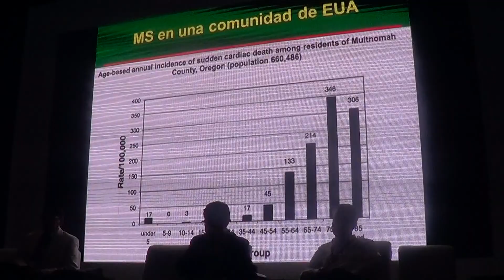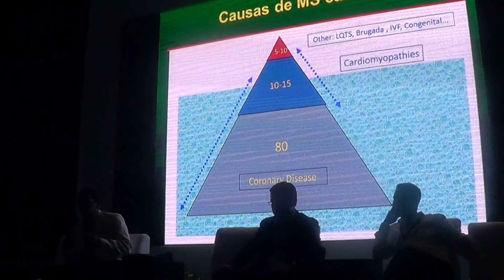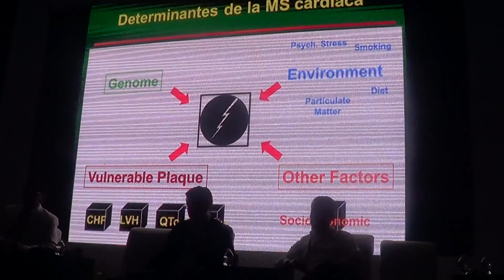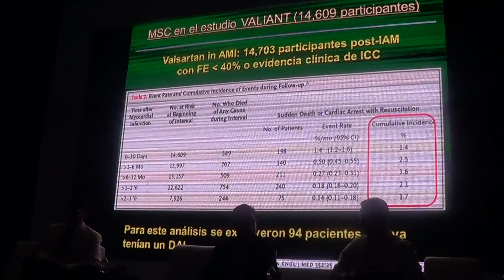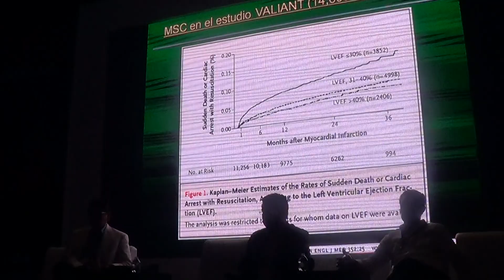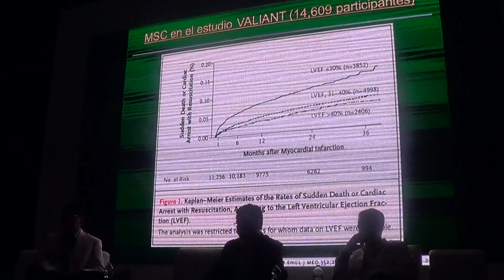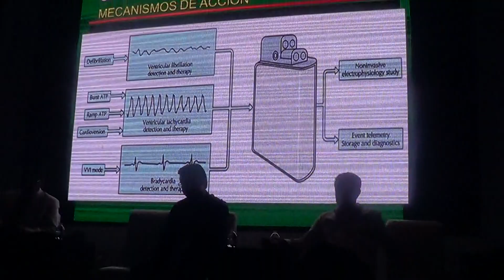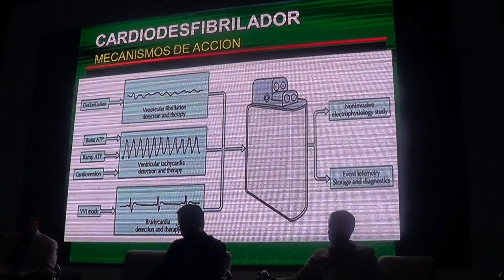Foro: Muerte Súbita Cardiaca. Coordina: Dr. Manlio Márquez. Video 1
IX Congreso Nacional de AMPAC. Ver. Junio del 2017. Foro: Muerte Súbita Cardiaca.